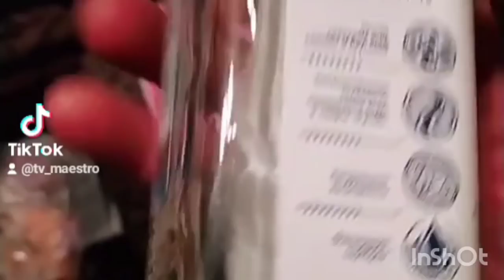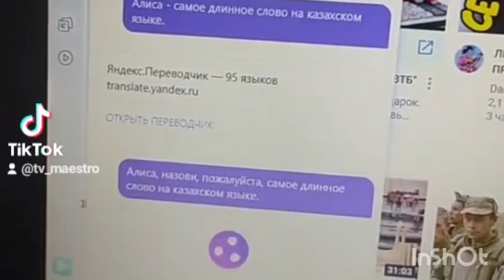бухой/facetiae/drollery/drunken tv maestro/crazy men/альтруист.аскет. шутки. юмор.анекдоты.tiktock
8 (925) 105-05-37 ЗВОНОК В ЭФИР
Помощь каналу: